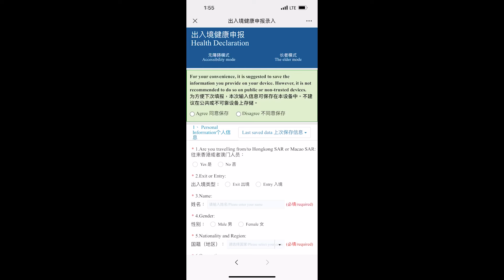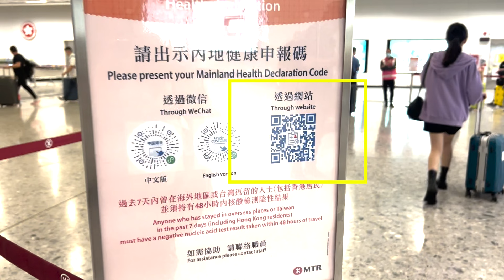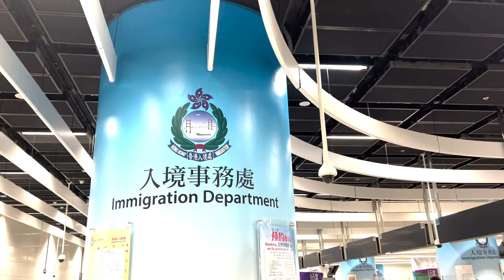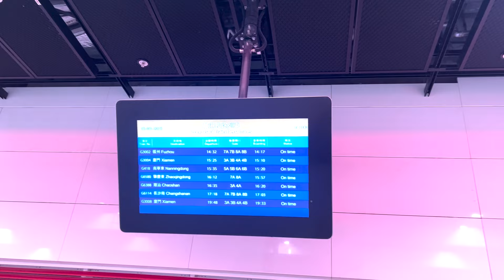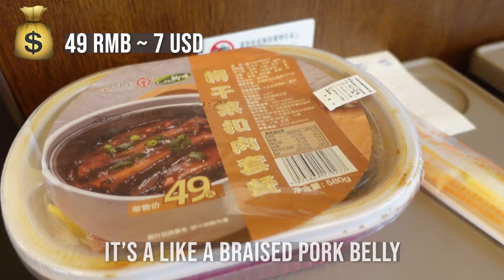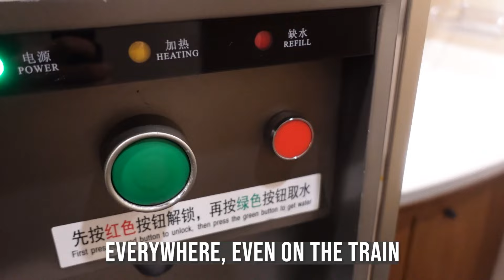Why YOU NEED TO BE at the Hong Kong HIGH SPEED Rail EARLY | HK to Mainland China High Speed Rail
Update (Aug 28) : As of Aug 30, 2023, no longer required to show negative covid test to enter China.

So one of the perks of living in Hong Kong, is that mainland China is very close along with it’s super convenient network of trains and flights.

I had a chance to travel to the Yunnan province during easter and Guangzhou last weekend, where I took the high speed rail from Hong Kong West Kowloon Station.

The train ride to Kunming, the capital of the Yunan province is just under 9 hours, but worth it. And the train ride to Guangzhou is typically around an hour, depending on how many stops the train makes.

So I recommend arriving at the train station at least one hour before the train departs, because you have to go through a lot of checkpoints before you can get on the train. It’s nothing like the trains in Europe, because a) you have to go through immigration at the hong kong station, and your bags have to be checked two times.

Right now, if you have been in Hong Kong for more than 7 days and then enter China, you don’t have to do any COVID testing, but you still have to fill in a health declaration form. Anyone who have stayed in overseas places or Taiwan in the past 7 days must have a negative PCR conducted 48 hours before travel. And please refer to the official websites for the most up to date and accurate info.

So In this video I will let you know what exactly is required from the process of entering the Hong Kong West Kowloon station to when you step on the train, so that you can better plan your trip.

Shot using Sony Zv-1 and iPhone 13 Pro Max